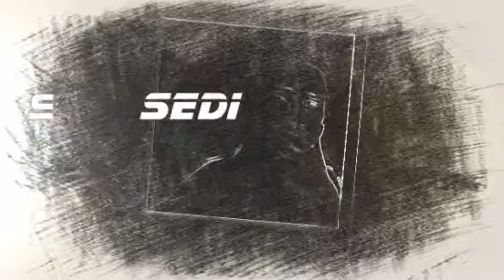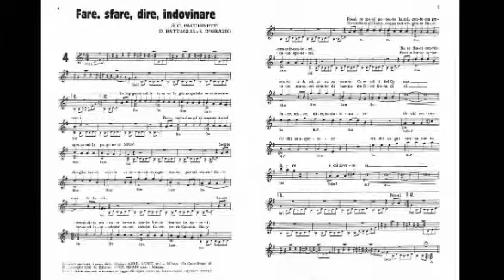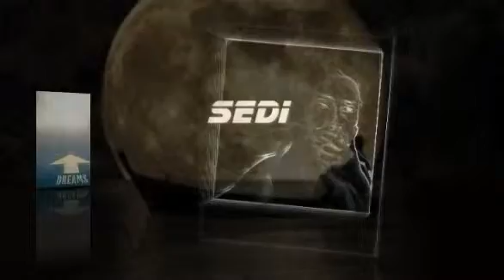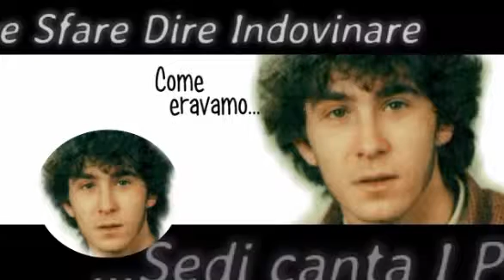Fare, Sfare, Dire, Indovinare. ...Sedi canta I Pooh...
...Come Eravamo...